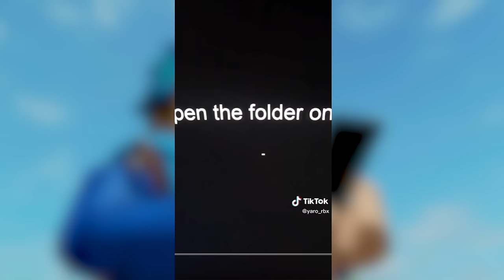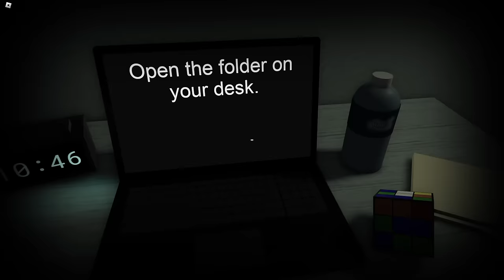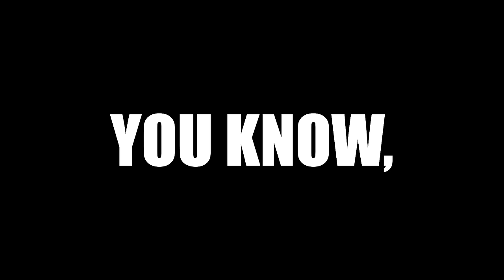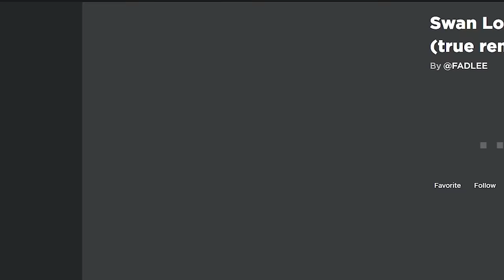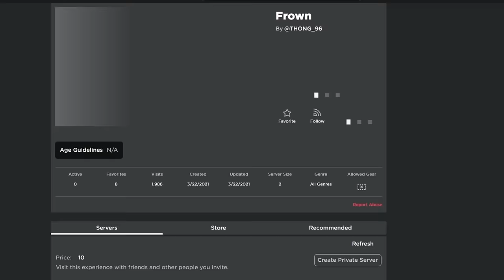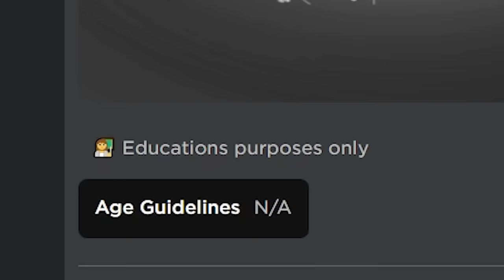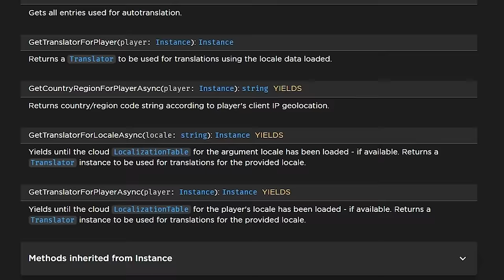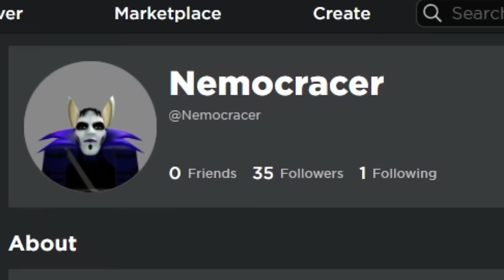This ROBLOX GAME FINDS Your LOCATION!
This ROBLOX GAME KNOWS your LOCATION!

Today, Flush will explore different ROBLOX GAMES that are said to know LOCATIONS of the PLAYERS who enter it!

Video Inspired by Kreekcraft and sarriebearrie!